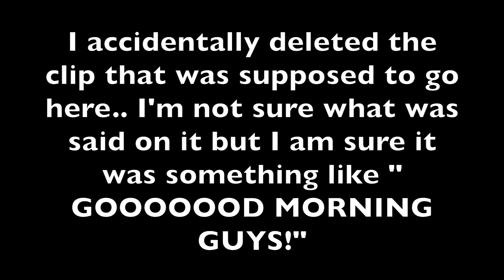SUPER BOWL SUNDAY